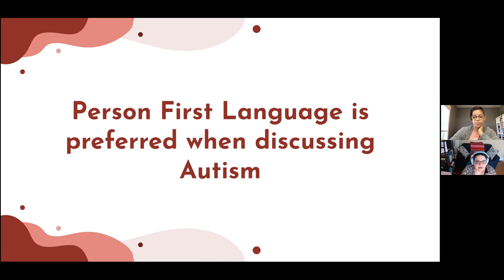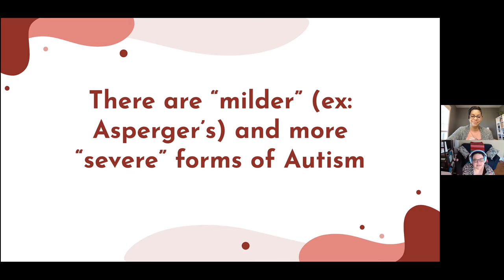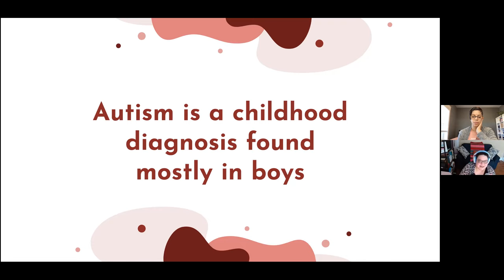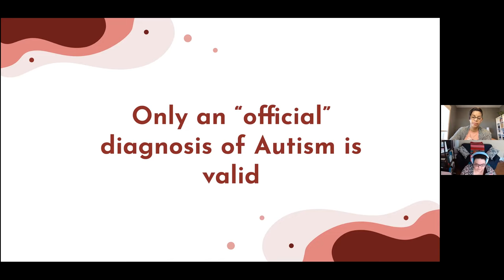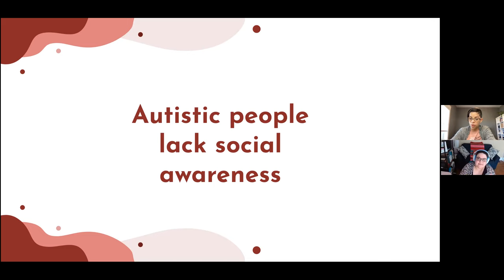Common Myths of Autism and Autistic People with Ema Iriogyen, LMCH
JOIN US for this 45-minute discussion with Ema Iriogyen, LMHC about, "The Common Myths About Autism & Autistic People."

In this 45-minute webinar, participants will engage in a dialogue with Ema and Robyn about some of the myths surrounding what Autism is, how Autistic people move through life and relationships, and clinical/diagnostic matters. A few of the myths Ema will explore are:

* Autism can only be diagnosed in childhood.
* Autism can only be diagnosed with a neuropsychiatric evaluation.
* Self-diagnosis of Autism is not valid.

To learn more about the Be Bold Summit mentioned in this webinar visit: beboldsummit.com